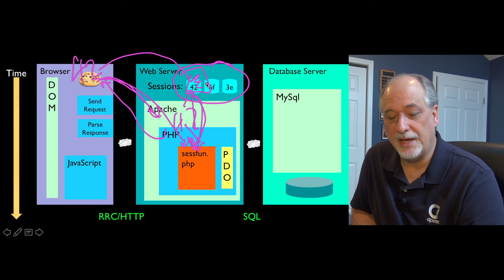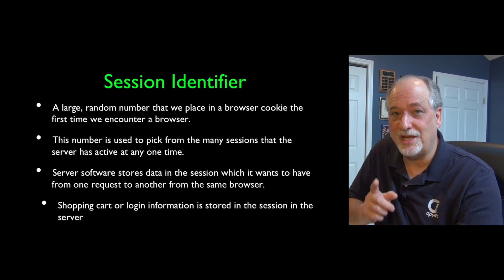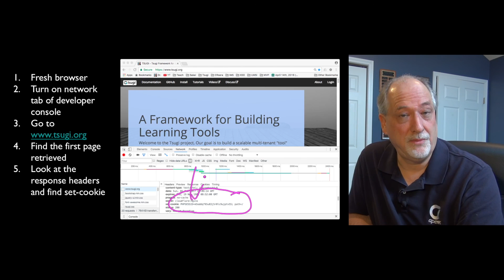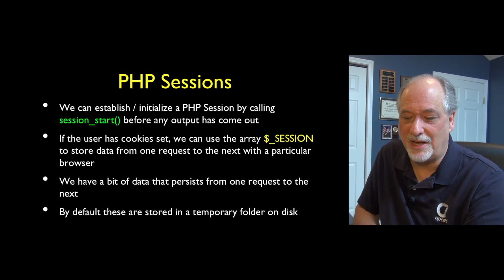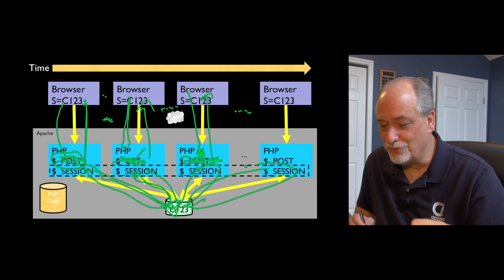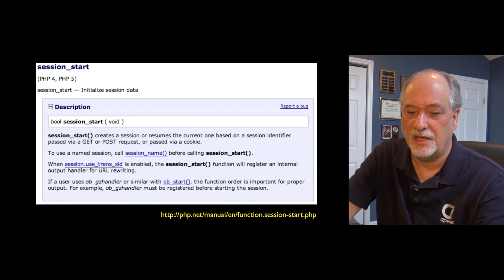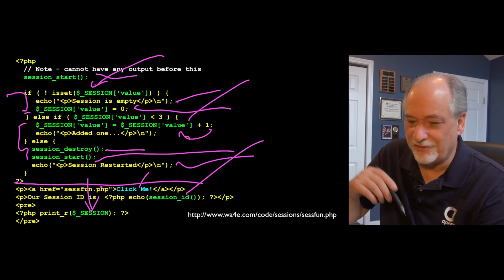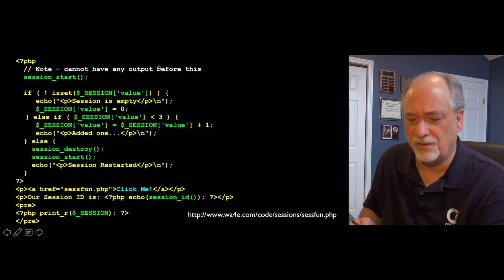PHP - Sessions (Part 2)